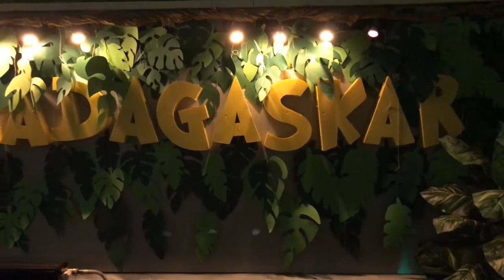Urodziny Witka w centrum rozrywki dla dzieci Madagaskar!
Urodziny małego Witka to kolejna impreza która mogliśmy uwiecznić! Dzieci bawiły się znakomicie, Witek będzie miał pamiątkę na całe życie! :)

Jeżeli chciałbyś zrobić swojemu dziecku taką pamiątkę - skontaktuj się z nami!